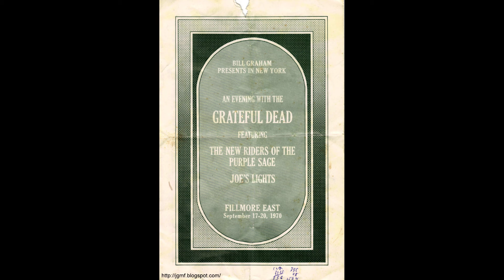New Riders Of The purple Sage - 9/18/70 - Fillmore East - New York, NY - mtx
New Riders Of The purple Sage - 9/18/70 - Fillmore East - New York, NY

-- SetList --
00:00 Honky Tonk Women
05:03 tuning
06:41 Workingman's Blues
10:45 tuning
12:21 Superman
15:51 I'm In Love With You
20:17 tuning
21:23 Dirty Business
31:35 Truck Drivin' Man
35:28 tuning
36:22 Last Lonely Eagle
43:12 Fair Chance To Know
47:19 tuning
48:02 Glendale Train
53:30 tuning
54:38 Louisiana Lady
58:30 tuning
1:00:34 The Race Is On*
1:03:24 tuning
1:04:12 Mama Tried*
1:07:26 Sawmill*
1:11:19 tuning
1:13:01 The Weight*

John Dawson - rhythm guitar, vocals
David Nelson - lead guitar, vocals
David Torbert - bass, vocals
Jerry Garcia - pedal steel guitar, vocals
Mickey Hart - drums
* with Bob Weir - acoustic guitar, vocals

Matrix sources

1) SBDMR ~ Alesis Masterlink ~ CDR ~ EAC ~ WAV ~ FLAC 10" 1/2 track SBDMR Scotch reels played back on a Revox 1/2 track A700 ~ Alesis Masterlink 9600 EAC ~ Flac transfer by Noah Weiner

2) AUD ~ MC ~ R ~ C ~ CD ~ EAC ~ SHN - Jack Toner recording

Notes:
- I cleaned up the aud as much as I could then eq'd it to give it a brighter sound, it was originally very muddy sounding
- the aud was paused between tracks and was missing most of the tuning, these have been patched in from the sbd
- the sbd had the start of the first track and the end of the last track missing, these have been patched in from the sbd
- the aud had the whole of "Truck Drivin' Man"missing, this has been patched in from the sbd
- there were a couple of other small segments of music missing from the aud, which have been patched in from the sbd

Comments:
- There's no doubt that this matrix has got some rough edges but when it works, it works :-)

Matrixed by
SIRMick